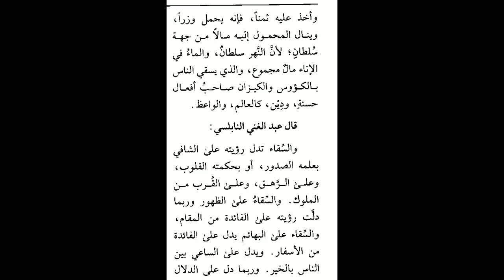Arti Mimpi Minum Dan Memberi Minum Menurut Syekh Abdul Gonni Annbalusi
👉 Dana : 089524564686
arti mimpi lombok,
arti mimpi lamaran,